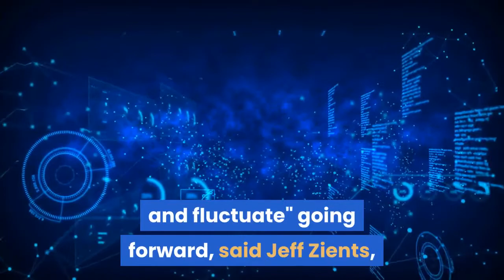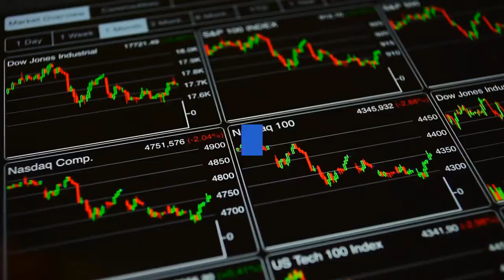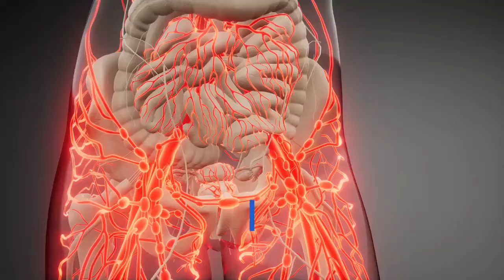Some states are turning down vaccine doses; feds have 'full confidence'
With over 40% of the U. S. population at least partially vaccinated, many of those most at-risk or most eager to get vaccinated have already done so. Now the U. S. faces a tough road ahead to protect hard-to-reach populations. Some states have already turned down or scaled back vaccine shipments as supply outpaces demand. Louisiana has stopped asking the federal government for its full allotment of the vaccine while Mississippi asked for the vials to be shipped in smaller packages so they don’t go to waste. About three-quarters of Kansas counties have turned down new shipments of the vaccine at least once over the past month. The Biden administration expects the daily vaccination rate — currently at 3 million and outpacing many countries — to "moderate and fluctuate" going forward, said Jeff Zients, the White House COVID-19 response coordinator."We’ve gotten vaccinations to the most at-risk and those most eager to get vaccinated as quickly as possible," Zients said in a task force briefing Friday. "We know reaching other populations will take time and focus."In an attempt to better reach those hesitant to take the vaccine, the White House announced a "We Can Do This: Live" campaign to connect people on social media to trusted information by pairing health professionals with influencers, including actress Eva Longoria, TV personality Ryan Seacrest, Barbara Corcoran of Shark Tank and players of the NBA and the WNBA. Meanwhile, with the Johnson & Johnson vaccine available again after an 11-day pause due to reports of rare blood clots. States are counting on the easier-to-store, one-dose option to help protect hard-to-reach populations including people who are homeless or disabled.► More than 40% of Americans have been at least partially vaccinated, ranking the U. S. near the top in vaccination rates, Our World In Data reports. This comes as Michigan's coronavirus case rate has begun to fall, dropping 12.5% over the last week, suggesting the state's third surge — the worst in the U. S. — may be waning.► The United States' land borders with Canada and Mexico will remain restricted to nonessential travel through at least May 21, according to the Department of Homeland Security.► During the pandemic, wealthy Americans have taken advantage of cheap mortgages, increased savings and the ability to work from home, and their demand for bigger homes and million-dollar listings outpaced sales of homes across all other price ranges. Keep refreshing this page for the latest updates. Sign up for our Coronavirus Watch newsletter for updates to your inbox and join our Facebook group. Johnson & Johnson's COVID vaccine will be made available to the public again, ending an 11-day pause initiated after a rare blood clotting disorder was associated with the shot. The government has uncovered 15 vaccine recipients who developed a highly unusual kind of blood clot out of nearly 8 million people given the J&J shot. Three died, and seven remain hospitalized.